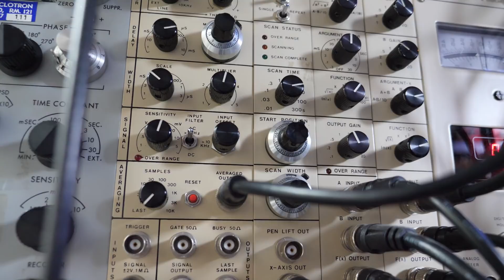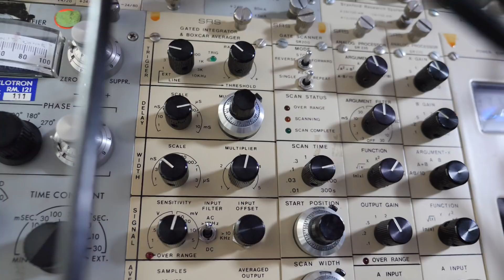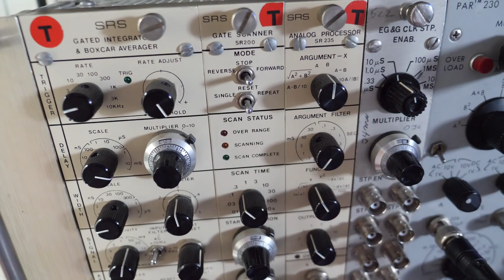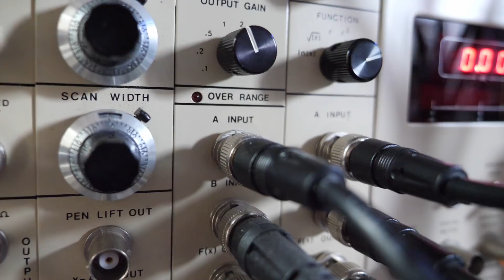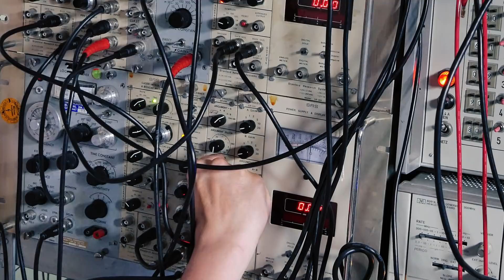Music On Nuclear Research Equipment | SRS BOXCAR AVERAGER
In which I show you the secrets of the SRS Boxcar Averager, a Nuclear Instrumentation Modular (NIM BIN) with roots in the 1950s. Designed to separate signal from noise in pulsed nuclear experiments, the Boxcar is a very musical and fantastic sounding modular synth. It can sing on its own, even sequence itself in a non-bleepy bloopy way. As a processing tool it is fantastic and I know nothing out there that does what it does, and it is great for rhythms, as discovered by Dennis Verschoor of the Waveform Research Center.